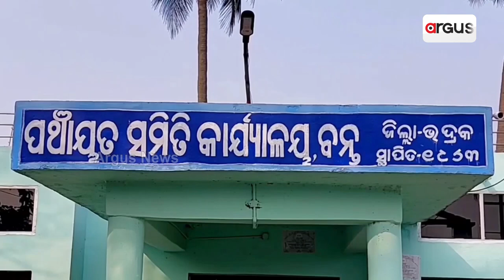Bamboo Artists From Bhadrak Seeks Financial Assistance From Odisha Govt